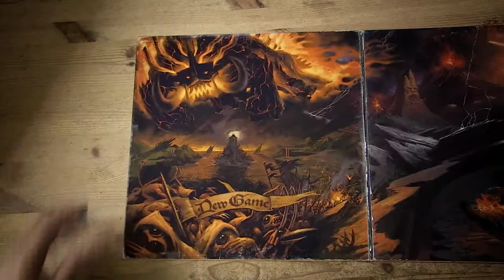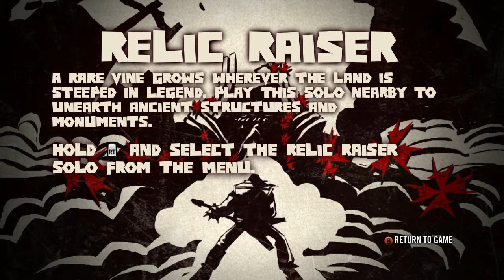Brutal Legends - The Birth Of ROCK - Part 1 [PC]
Hey guys its Derek here with some BRUTAL LEGENDS YEAAA!!  In this episode we learn what its truly means to be HEAVY METAL.

Brütal Legend is an action-adventure that marries visceral action combat with open-world freedom. Set in a universe somewhere between Lord of the Rings and Spinal Tap, it's a fresh take on the action/driving genre, which in this case is full of imitation cover bands, demons intent on enslaving humanity and Heavy metal tunes. Featuring the talents of comedian, actor and musician, Jack Black as super roadie Eddie Riggs, as well as cameos by some of the biggest names in metal music it's a wild ride in the belly of the beast that is not to be missed by gamers and Metalheads alike.